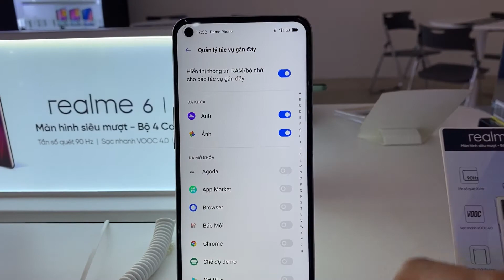Cách Xem RAM khả dụng trên Realme 6 Android 10